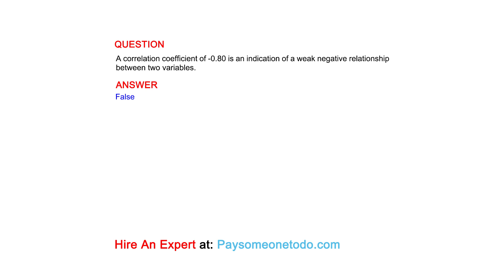A correlation coefficient of -0.80 is an indication of a weak negative relationship...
QUESTION
A correlation coefficient of -0.80 is an indication of a weak negative relationship between two variables.